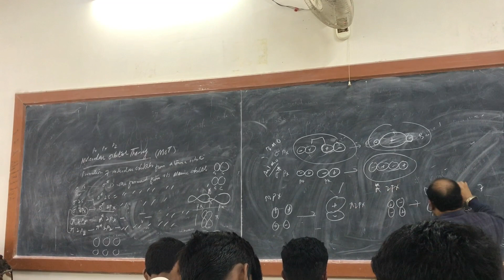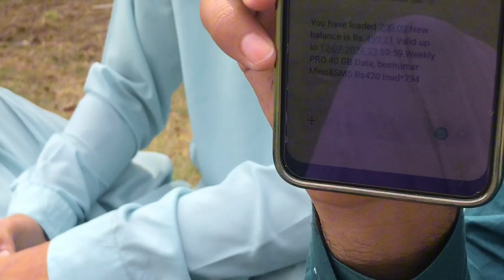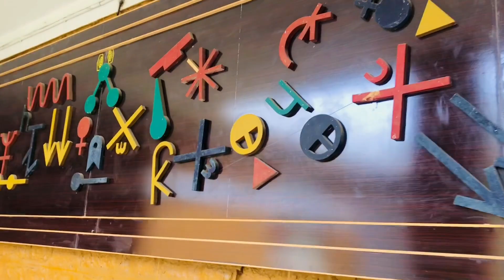Lab dayy🥼❤️ | Experiment kharab hona sa bach giya | Garmi sa bura hal🫡